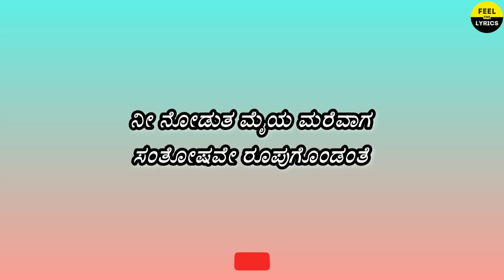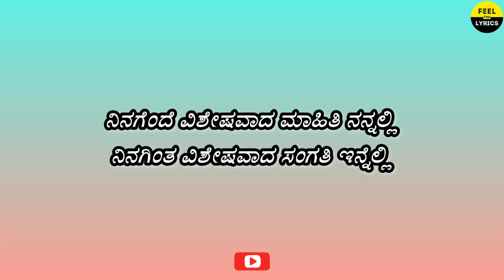Ninagende Visheshavaada song lyrics in Kannada|Manikanth kadri|Prithvi